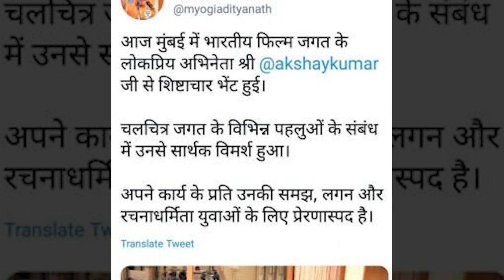Noida Film City का जायजा लेने नोएडा पहुचें Raju Shrivastav | NEWZ World India